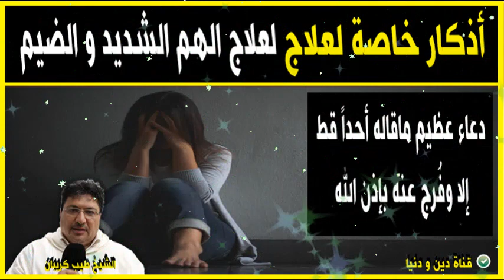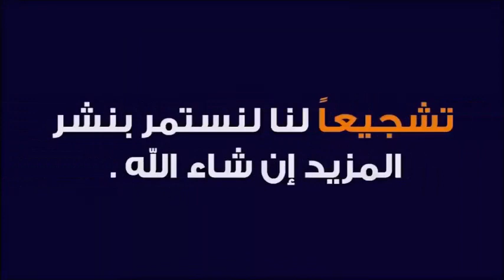من يشكو الهم والحزن والضيق والقلق والإكتئاب والوسواس والخوف مع الدكتور طيب كريبان 👉 دين و دنيا